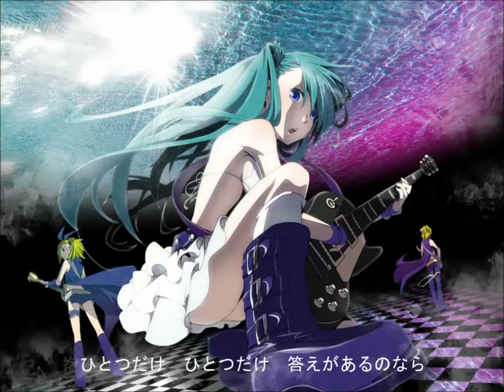【初音ミクAppend VIVID】Loving 愛して【オリジナル曲】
I confirmed it to be Vivid from the video "specification". The voice tone are the same. Its a nice vocarock :D Electric Miku!